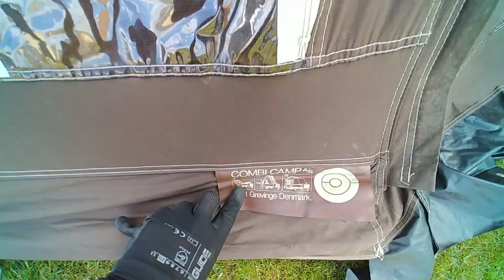1986 Combi camp easy 400